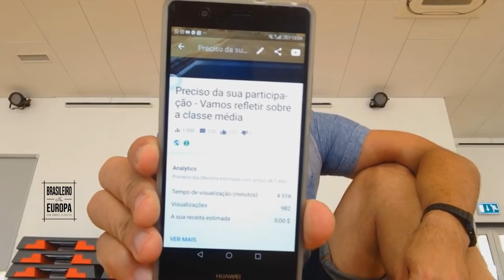Quanto gasta a classe média em Portugal.